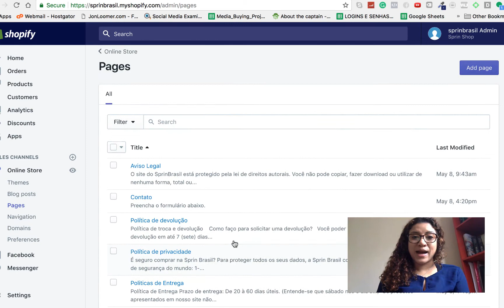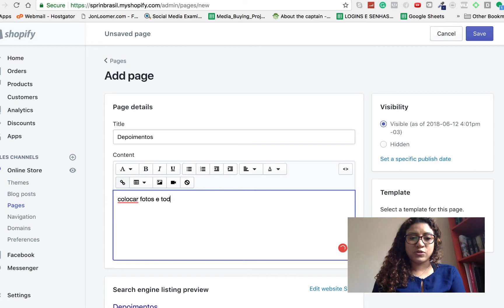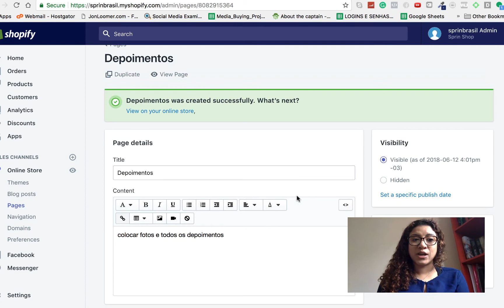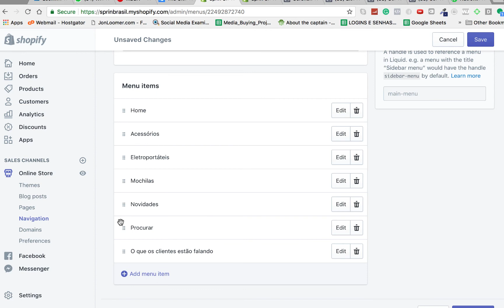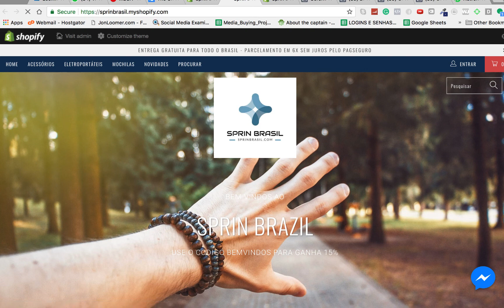Como Criar Página de Depoimentos na Shopify em 4 passos | Canal LabEcom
➡➡➡  Baixe AQUI a planilha para começar sua loja virtual.

4 Passos Simples Para Criar Página de Depoimentos na Shopify | LabEcom

Olá pessoal!

Nesse vídeo, você irá aprender a criar uma Página de Depoimento dentro da sua Loja Shopify, através desses 4 Passos:

⚡1 Você acessa o painel da sua Loja Shopify
⚡2 Vai em Online Store, se sua loja estiver em inglês, ou Loja Virtual, se estiver em português.
⚡ 3 Clique em Páginas (Pages) ➡️ Adicionar Página (Add Pages).
Coloque o titulo Depoimento e a descrição com textos e fotos.
⚡4 Em Navegação, você define se irá aparecer em cima ou no rodapé.

Abraços!

💎 NOSSOS CONTATOS 💎